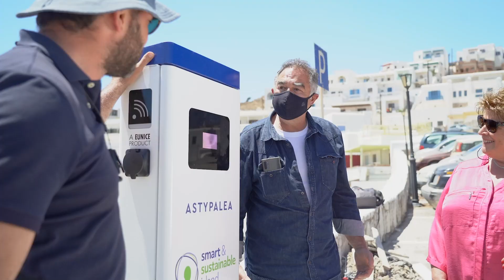ΔΕΔΔΗΕ - Το μέλλον της ενέργειας ξεκινά από τα νησιά μας.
Το μέλλον της ενέργειας ξεκινά από τα νησιά μας. Με καινοτομία και προσαρμογή στην κλιματική αλλαγή @ Αστυπάλαια